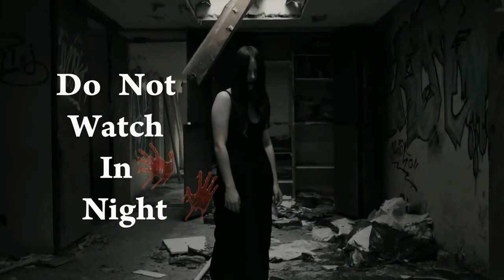Real Ghost Caught On Camera | Scary Ghost Videos | Ghost Videos You Should Not Watch Alone At Night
New Arrow
Real Ghost Caught On Camera | Scary Ghost Videos | Ghost Videos You Should Not Watch Alone At Night | I hope you guys are like this video, if you like so click on like button also share with your friends and family, your like and appreciation comment will motivate us to make more content just like this